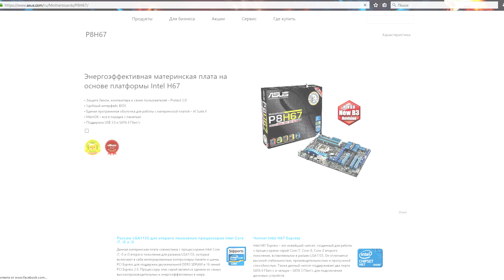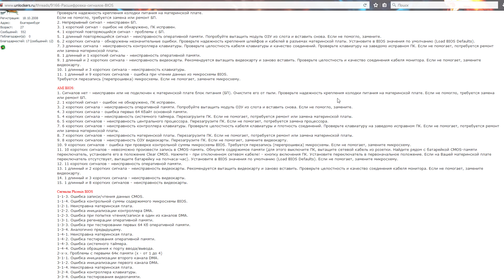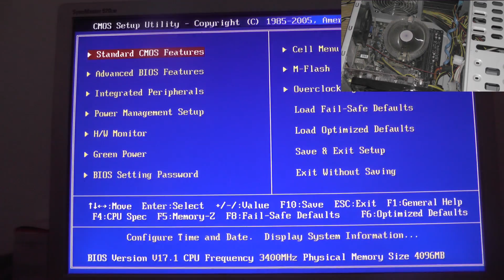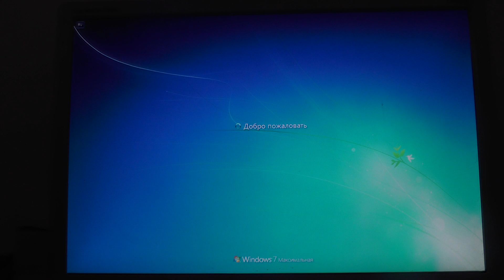Один длинный сигнал БИОСа web-magician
Столкнулся с проблемой и решил поделиться опытом ремонта с вами...